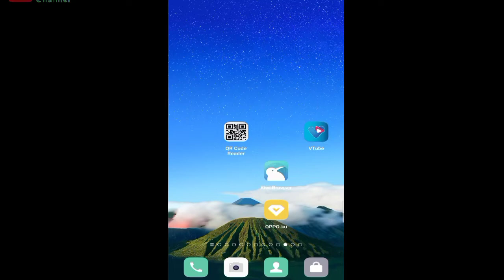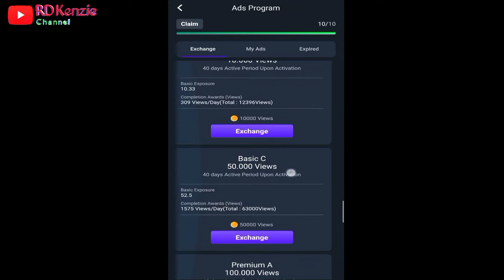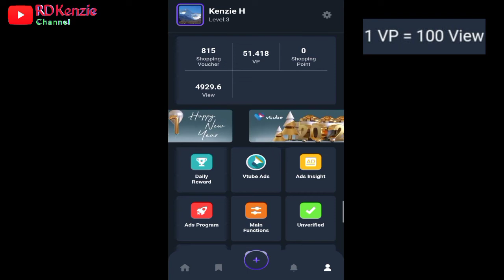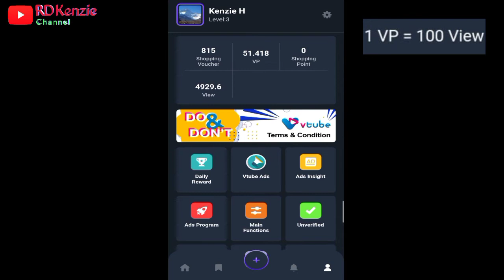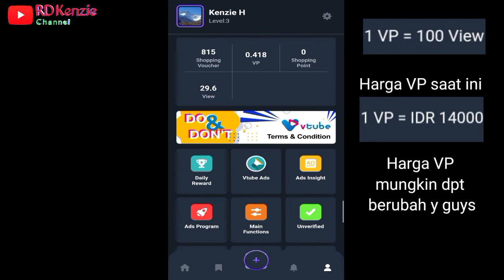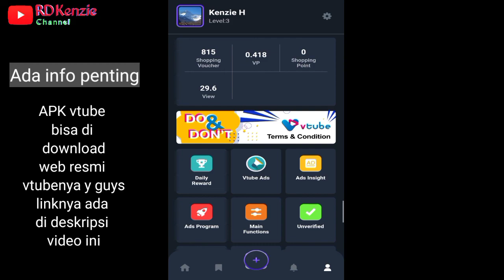Cara merubah view menjadi VP dan menukar paket misi(ads program) di VTUBE 3.0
VTUBE 3.0 rilis juli 2021
Cara merubah view menjadi VP dan cara menukar paket misi(sekarang ads program namanya guys)

semoga bermanfaat

terima kasih

link download apk vtube 3.0